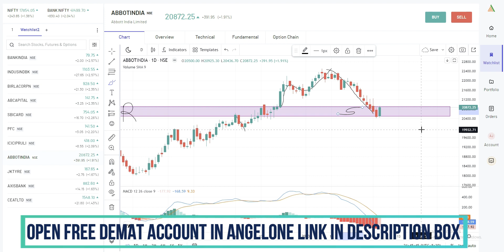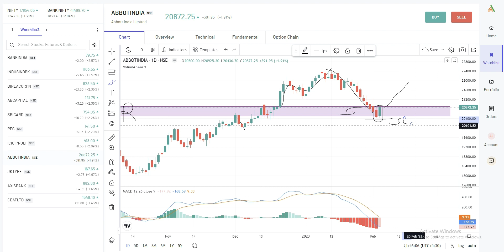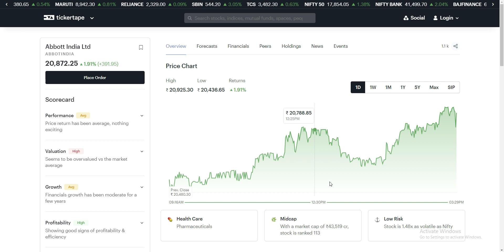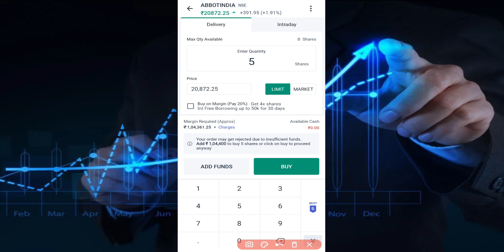Abbott India Share Analysis I Abbott India Share Price I Fundamental Analysis Of Abbott India Ltd I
Stock trader,
Shares to invest in 2022
Shares for life
Shares to invest in right now
Share trader
Shares for tomorrow intraday
Shares to trade tomorrow
Shares for swing trading